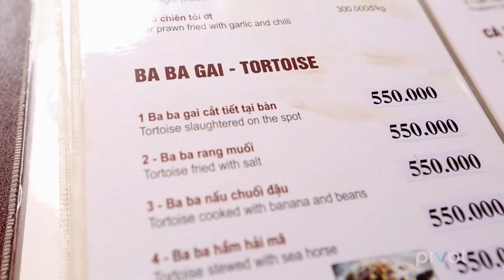Captain's Vlog: Help Stop the Illegal Trade of Philippine Forest Turtles ('The Operatives')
Pete Bethune of 'The Operatives' details an effort to get China to crack down on the black market in the animals.  All-new episodes of 'The Operatives' premiere Sundays at 10 p.m., only on Pivot.  You can help!

ABOUT THE OPERATIVES

We are fortunate to have an amazing amount of wildlife on this planet. But illegal trading and poaching have dramatically reduced the survival of these magnificent creatures. Enter the Operatives.

When famed eco-warrior Pete Bethune (Whale Wars) witnessed these atrocities, he took a stand and began assembling a group of highly trained, skilled, and motivated military elite with one mission: to expose suspected criminals who are endangering our wildlife and our environment. The Operatives are now embarking on bolder and more dangerous missions in Asia, with a brand-new team tackling numerous threats to wildlife.

Nature’s first line of defense is back. Watch all-new episodes of The Operatives on Sundays at 10 p.m. ET/PT, only on Pivot.

The Operatives fight for oceans, for forests, and for wildlife, but they need your help. Join the Operatives on their missions, and take action to protect all wildlife by going

Together, we can make a difference and save animals from further threat.